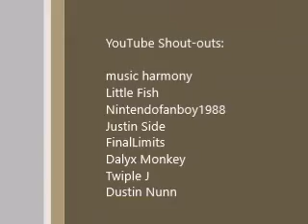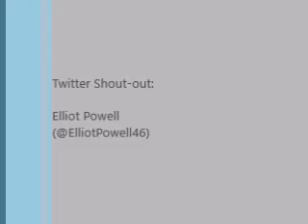Kelly Kelly on WAGS?! Mini Q&A #121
It's time for another mini Q&A.

Mia Brown (aka MiaBonitaVlogs) She changed up her channel, but you should still check it out. I  gave her a shout out in Mini Q&A #43.